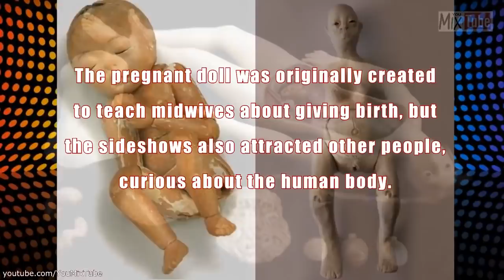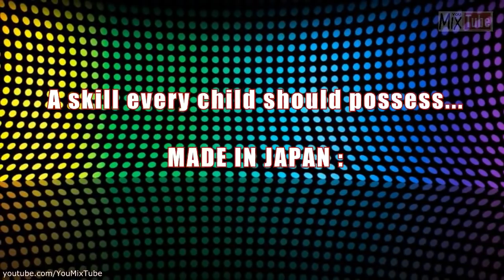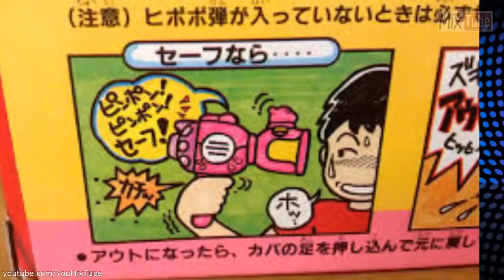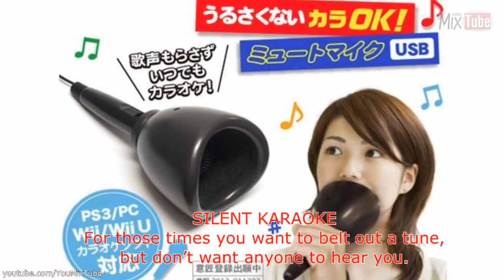Strangest Bizarre Japanese Toys You Won't Believe Exist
50 Strangest  Bizarre Japanese Toys and Inventions You Would not Believe Actually Exist